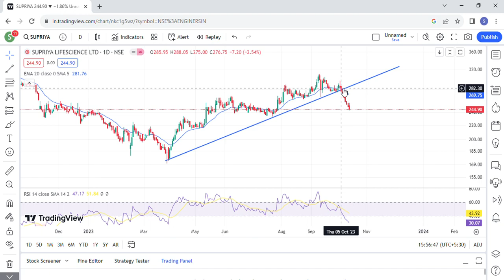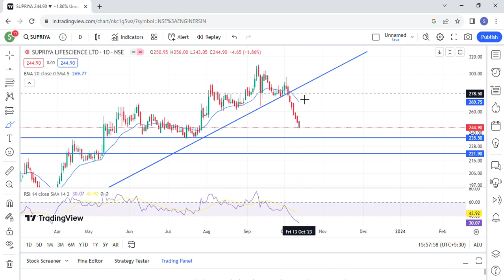supriya lifescience latest news | supriya lifescience share news | supriya lifescience share target